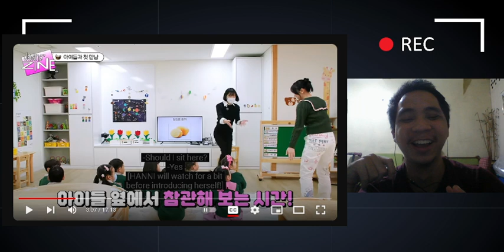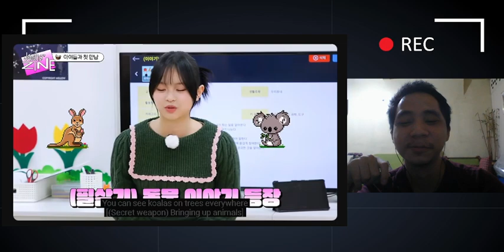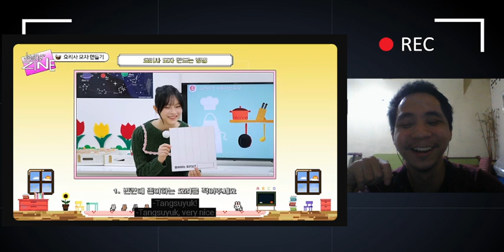[Jeans' ZINE] Kindergarten Teacher Hanmi EP.1 | NewJeans REACTION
This is the most wholesome thing I ever seen in this whole Jeans' ZINE!